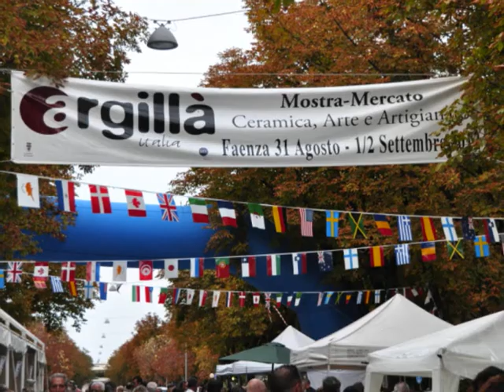ARGILLA' - Faenza 2012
Ogni due anni si tiene a Faenza (Ravenna) la Fiera Mercato denominata Argilla' con espositori locali e internazionali.